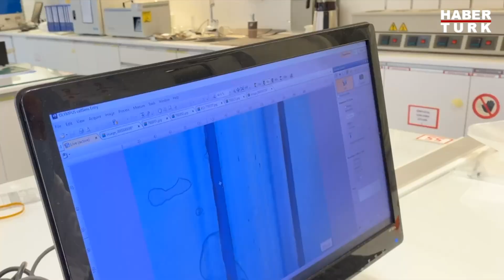Genel Müdürümüz Bekir Türkoğlu, haberturk.com’da Rahim Ak’ın Yatırımcı Rehberi programına konuk oldu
Genel Müdürümüz Bekir Türkoğlu, haberturk.com’da Rahim Ak’ın sunduğu Yatırımcı Rehberi programına konuk oldu. Programda; şirketimiz adına çok önem verdiğimiz halka arz sürecinden, Koroplast’ın sektördeki konumundan ve pazar payından bahsetti.